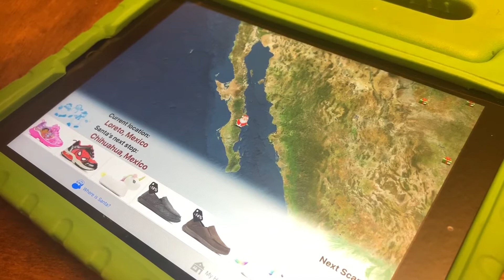Christmas Vlog + Haul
This is my Christmas Vlog!! Hope everybody had a fun Christmas!